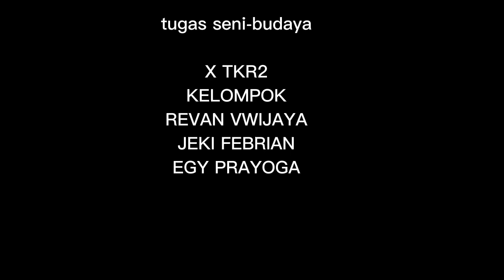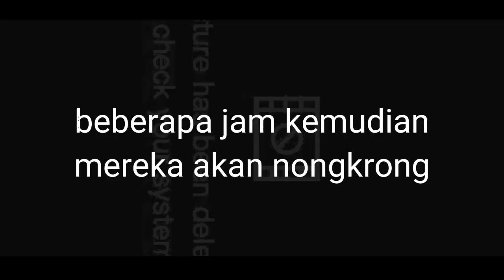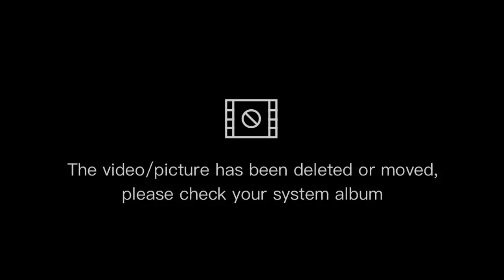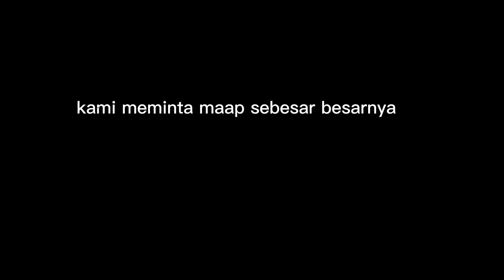GARA GARA POCONG ,TEMEN KU SAKIT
kelompok :
REVAN WIJAYA
JEKI FEBRIAN
EGI PRAYOGA
BAYU WILIYANSAH